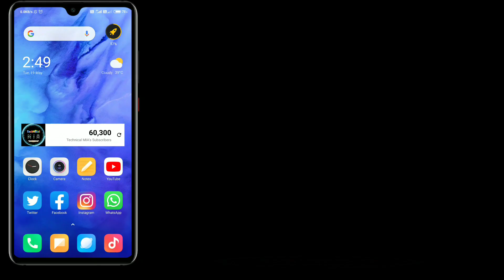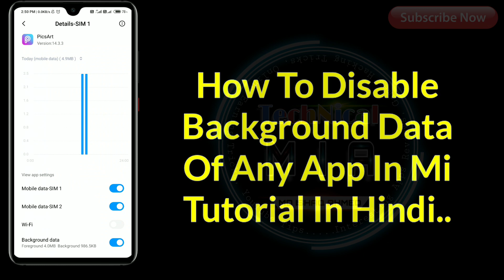How To Stop Background Data Usage Of Any App In Xiaomi Redmi Phone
How To Disable Background Data In Any Xiaomi Phone.

Is Video Ke Andar Me Apko Dikhane Wala Hun Ke Apne Kisi Bhi Xiaomi Phone Me Background Data Kaise Band Kare

Queries Solved:
1) how to turn off background data in mi
2) how to disable background data on xiaomi
3) background data off kaise kare
4) redmi note 7 pro background data setting

1.Some images & Videos shown in this video are originally copyrighted to owner , not mine. I only use it for educational and awareness purpose .
3.The music used in this video is non copyrighted and royalty to use. But Thanks to its owner who created it.